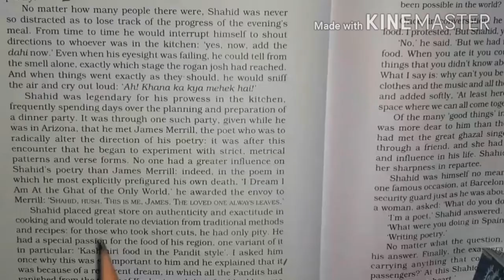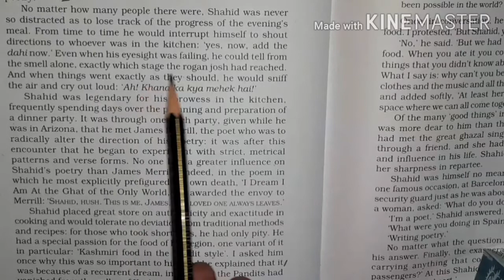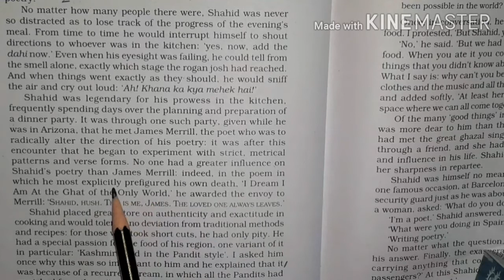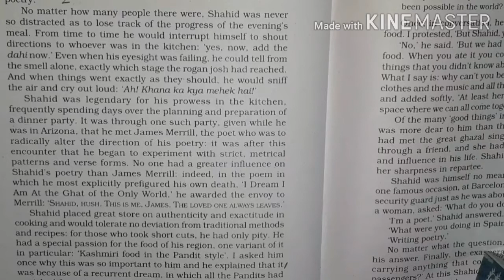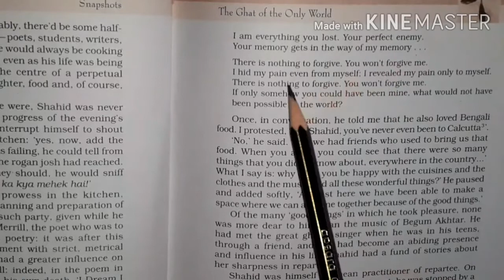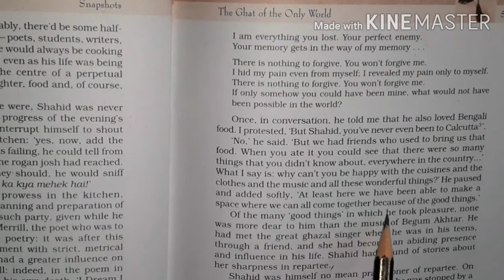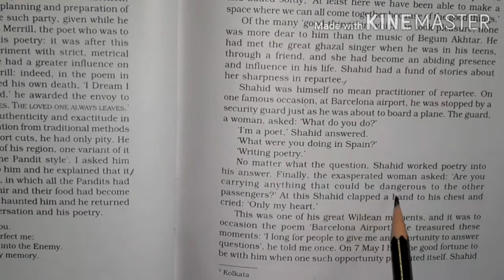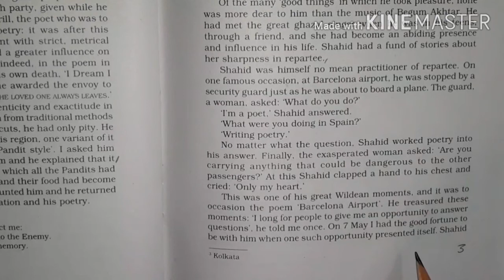Class XI English Snapshot L-6 The Ghat of The Only World Part-III